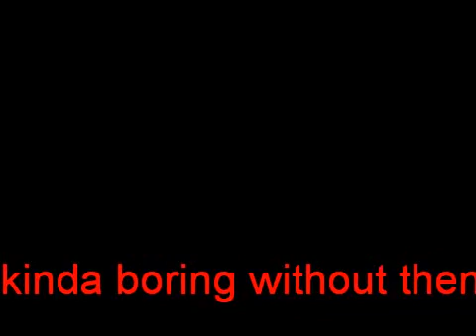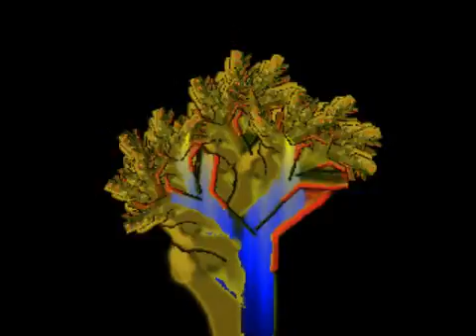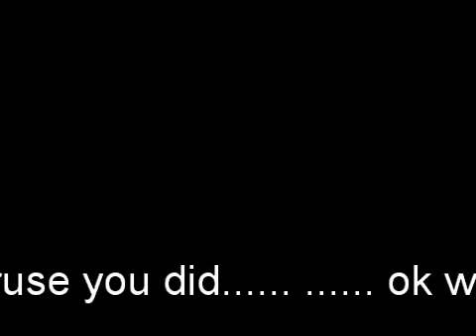My Original Song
a nice song i made generally fast. less than an hour